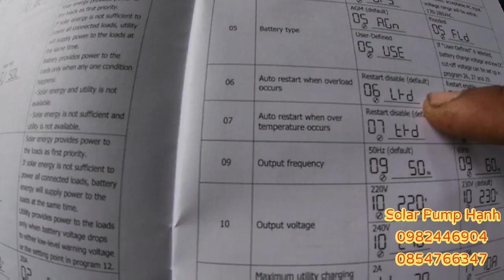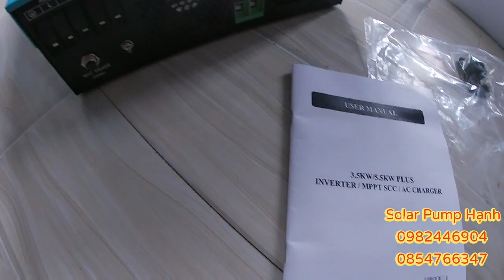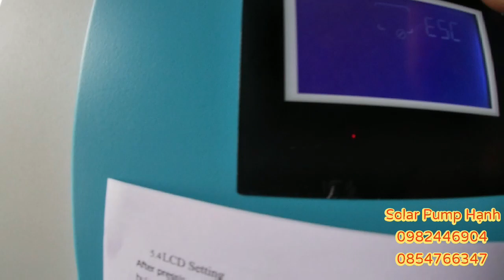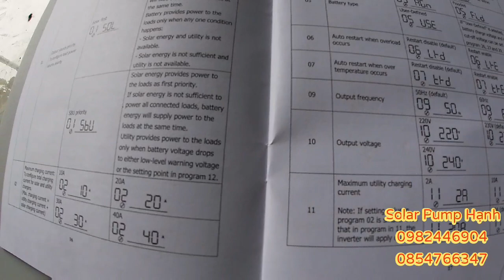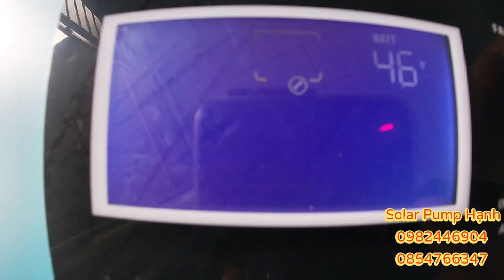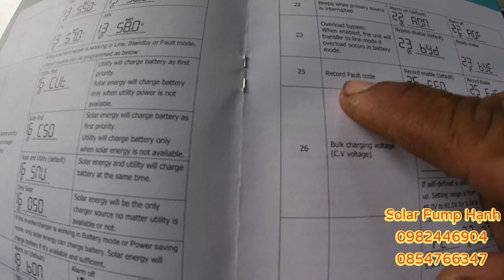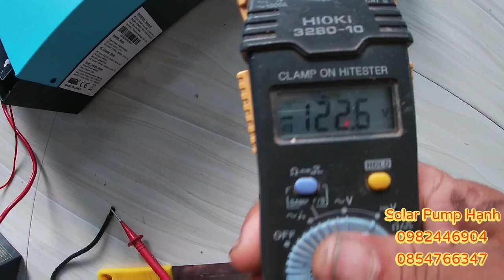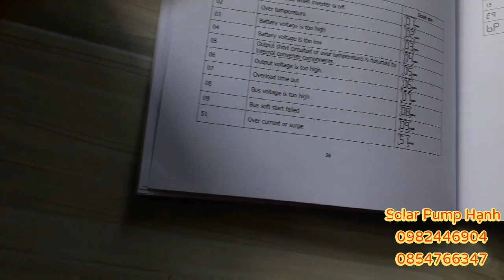Cách cài đặt con hydrid solar inverter 5.5kw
🌞Solar Pump Hạnh 🌞